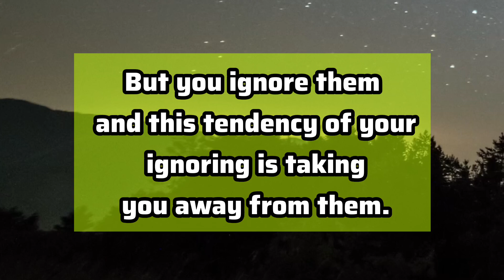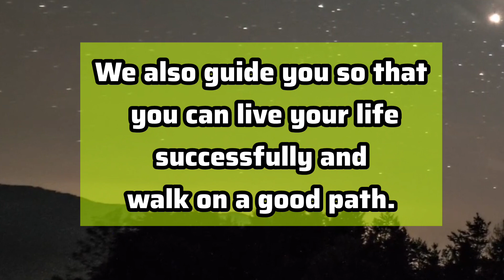Angel 🧚🏻‍♀️✨ :This Women Is Taking A Risk For You Why You are ignoring Them...👉🙁